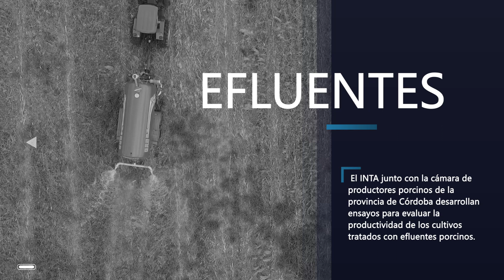INTA Manfredi - Efluentes porcinos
El INTA junto con la cámara de productores porcinos de la provincia de Córdoba desarrollan ensayos para evaluar la productividad de los cultivos tratados con efluentes porcinos.